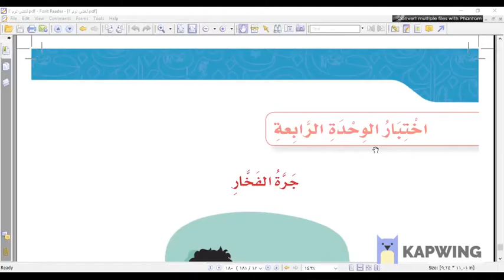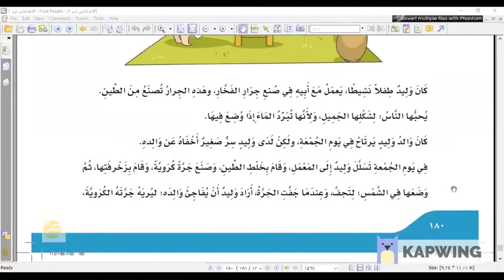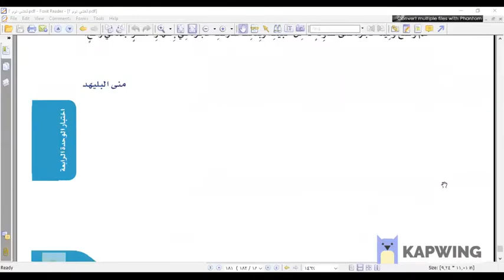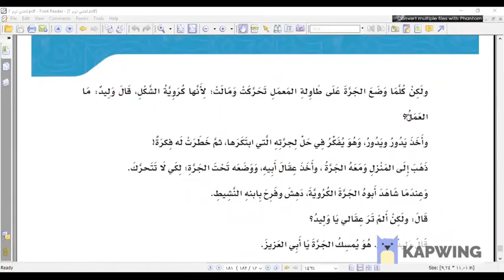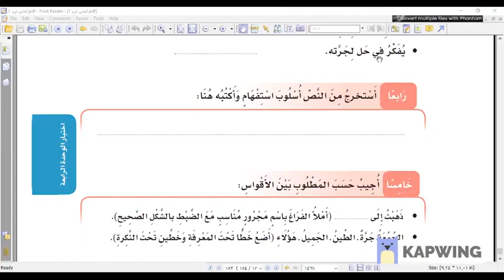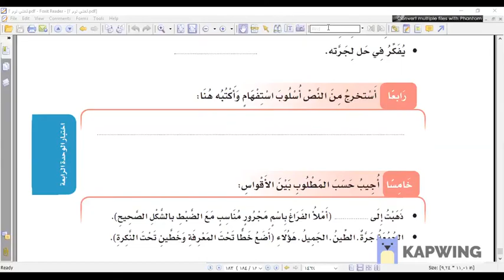اختبار الوحدة الرابعة لغتي رابع